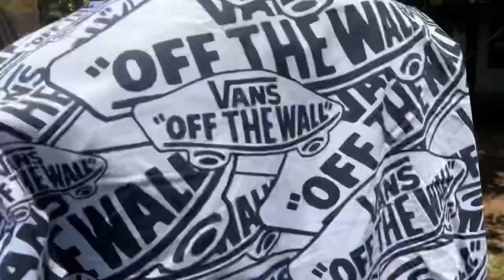തിരുവോണം മ്മടെ ചേച്ചിടെ വീട്ടിൽ അടിച്ചുപൊളിച്ചു/ Today’s special/fathi’s life